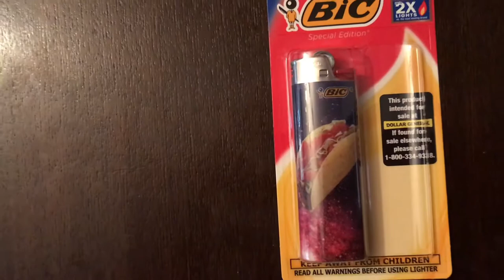Bic Lighter Haul 2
Flick My Bic Guy